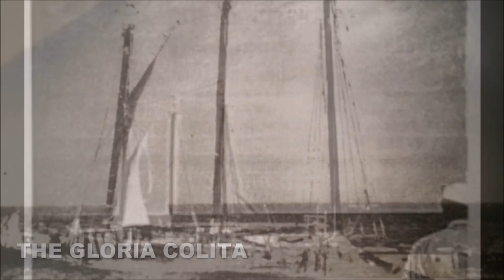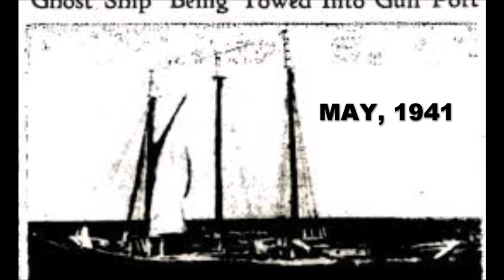5 Historical Facts about St.Vincent and the Grenadines (Part 1)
Check out these 5 interesting historical facts from an amazingly beautiful country in the Caribbean - St. Vincent and the Grenadines.
Island Uplift is a YouTube channel that seeks to promote Caribbean Education and Exploration. This will be done primarily in the areas of History, Geography and the Environment, and general Development.
You can follow us via the social media accounts linked to this channel.